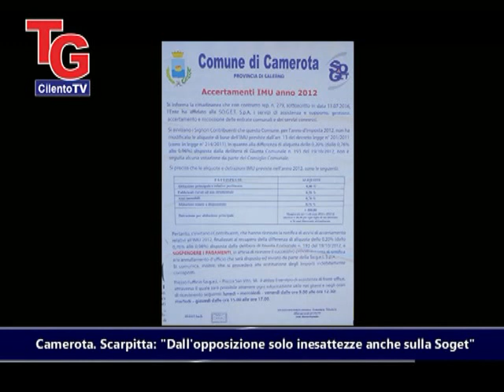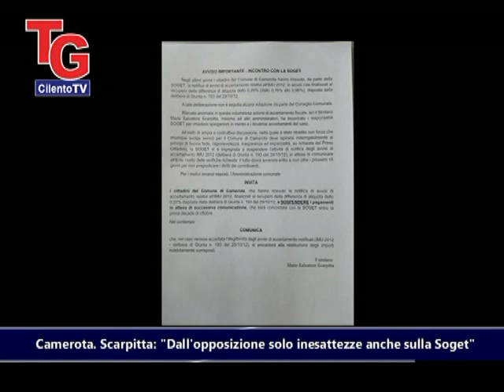Camerota, Scarpitta:"Dall'opposizione solo inesattezze, anche sulla Soget"